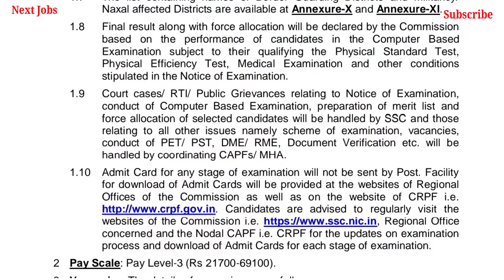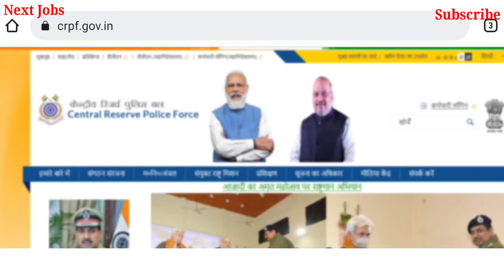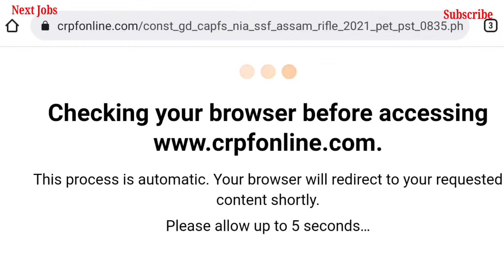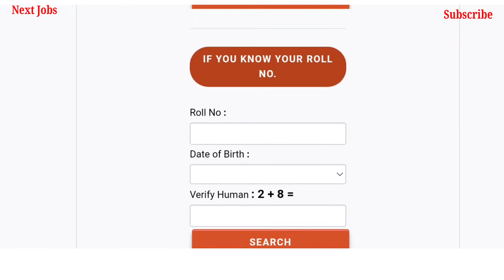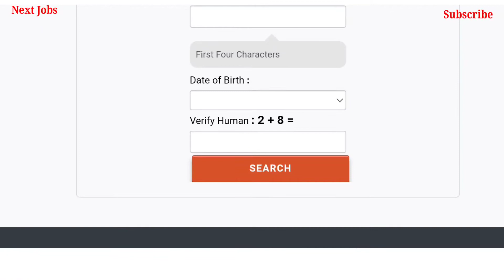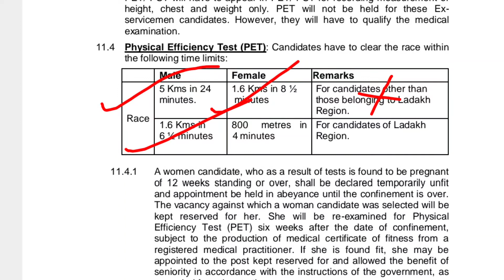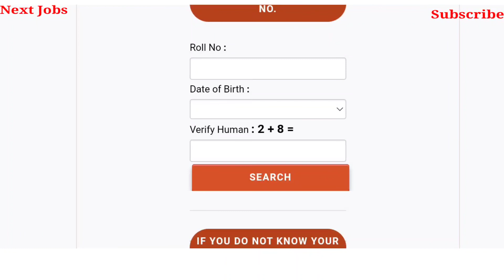SSC GD Admit Card Download କରନ୍ତୁ 🔥 Physical Test କଣ ହେବ ❤️ Document || Details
This Video contains–SC GD Admit Card Download କରନ୍ତୁ 🔥 Physical Test କଣ ହେବ ❤️ Document || Details // Ssc gd admit card kaise dekhe. ssc gd physcal admit card 2021 in odia. ssc gd aphyscal admit card 2021. odisha ssc gd physcal admit card, ssc gd physcal test 2021. sscgdadmitcard2021 sscgdadmitcardoutofficially sscgdadmitcard_declaredofficially sscgdphysicaltestadmitcardkaisedekhe sscgdpetadmitcard2021odia howtodownloadsscgdadmitcard downloadsscgdphysicaladmitcard sscgdphysicaltest2021odisha sscgdadmitcardodisha sscgdphysical2022 sscgdaadmitcard2021kaisedekhe sscgd SSC GD official physical admit card out // how to download sscgd physical admit card // ssc gd physcal admit card // find my ssc gd admit card // sscgdadmit card 2022 //sscgd. Formoreupdatescommentbelow&PleaseSubscribetothisChannel.

SSC GD selection of Physical test

YourQueries:--
(1) sscgdadmitcard
(2) sscgd
(3) crpf
(4) sscgdadmitcardkaisedekhe
(5) sscgdadmitcardkemitydekhiba
(6) sscgdadmitcardkaisedekhe
(7) sscgdpetadmitkaisecheckkare
(8) sscgdphysicaladmitcard
(9) sscgdphysicaltestadmitcardcheck
(10) sscgdnewnotification
(11) sscgdadmitcard2021
(12) GovtjobsinIndia
(13) NewGovtjobs
(14) sscgdphysicaltest2022
(15) sscgdvacancy2022
(16) sscgdselectionkaisehoga
(17) sscgd2022lastcutoff
(18) govtjobinindia
This Video is very interesting so please see this first to last. @FMManoj @LaxmidharSir

About: Next Jobs Odisha  You Tube Channel where you will find Technical Tips&Tricks/Education/Facts/CurrentFacts/NextJobsnotification/Govt.Jobs/NextJobsrelatedvideosinOdia/Englishmixedvideos.